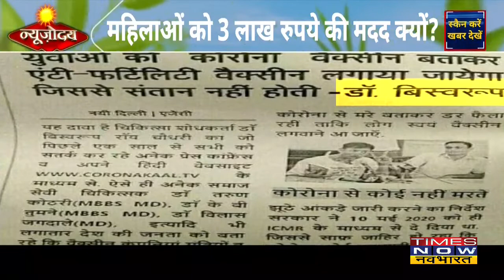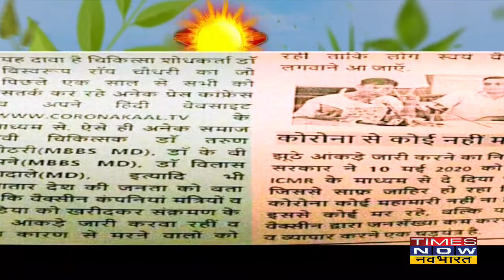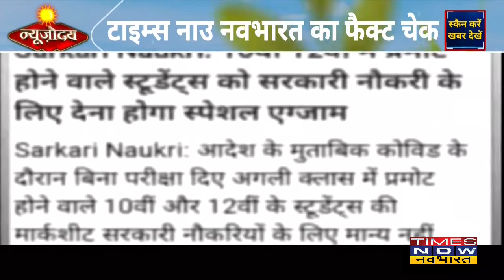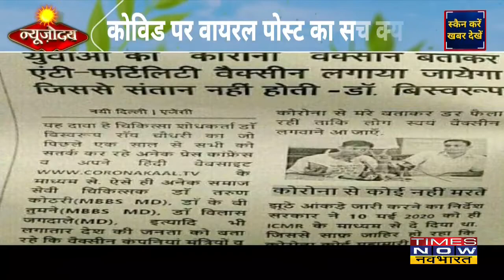आज होगा Olympics के धुरंधरों का ग्रांड वेलकम, Delhi में खुलेंगे 10वीं -12वीं के स्कूल | Newsoday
Tokyo ओलंपिक में इतिहास रच चुके भारतीय खिलाड़ी आज वापस आ रहे हैं | इस मौके पर उनका ज़ोरदार स्वागत किया जाएगा | वहीं Delhi में आज से खुलने जा रहे हैं 10वीं -12वीं के स्कूल |

Airtel - 327
Hathway - 321
DEN - 899